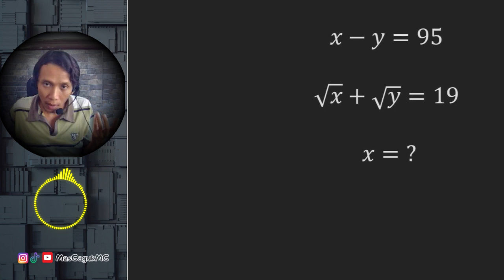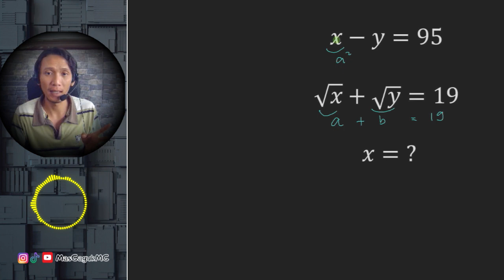SIstem Persaman Bentuk Akar menjadi Bentuk Kuadrat